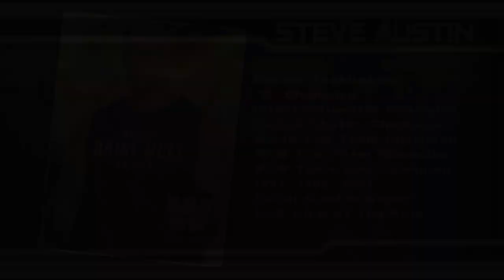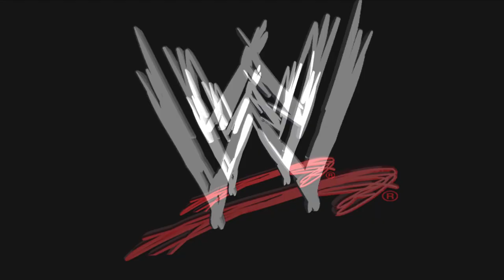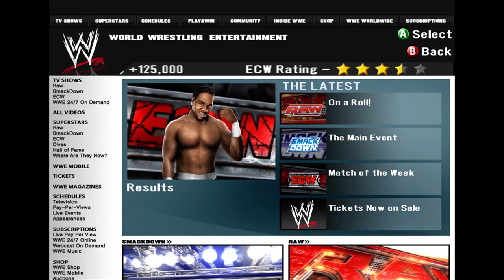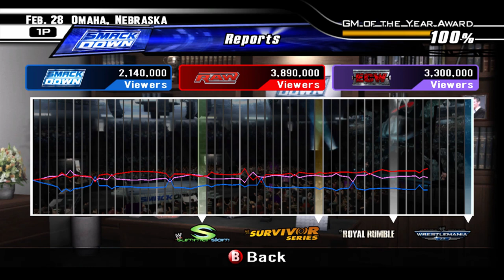CRUISERWEIGHT TITLE REMATCH - WWE Smackdown VS Raw 2008 GM Mode Ep. 110